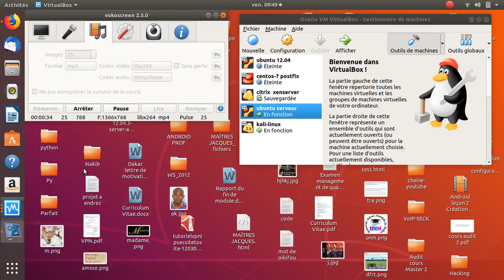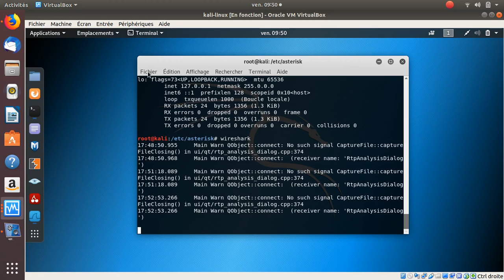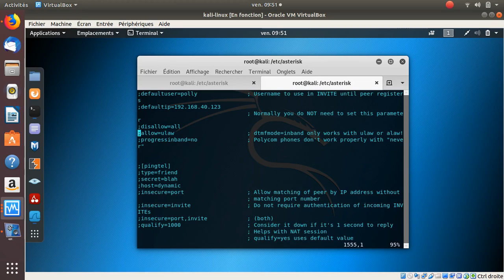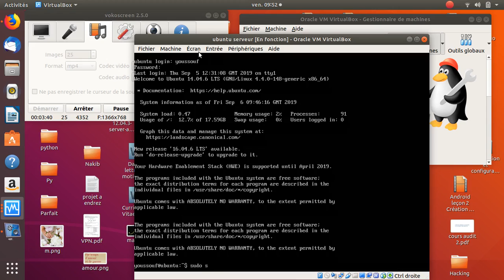Education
youssouf abdallah